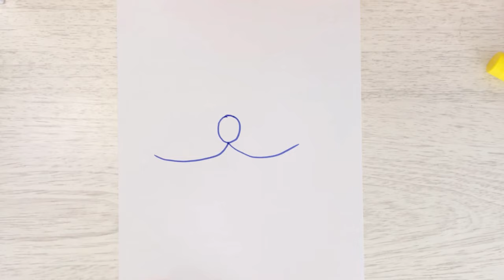Easy Way to Make Rabbit Face Mask for Kids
⛅ Hello, friends! This is a perfect Fun Craft for kids.
0:00 Here is How you can Make Cute and Easy Rabbit Face Masks
0:01 Great Idea for Easter Bunny Masks with your kiddos!

📝 Supplies To Make Rabbit Face Mask:
- Plain paper (I think white or pink would look cute)
- Blue marker
- Crayon
- Glue stick
- Scissors

Have fun… Bye…😉
--- Morokot 👧